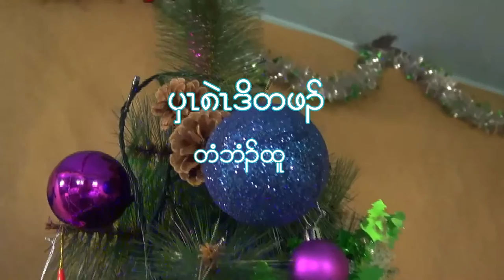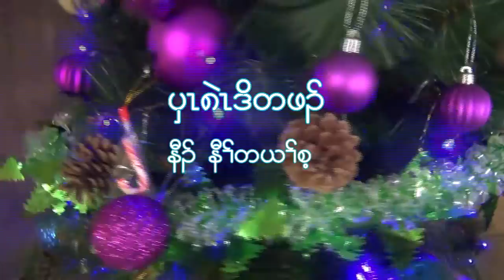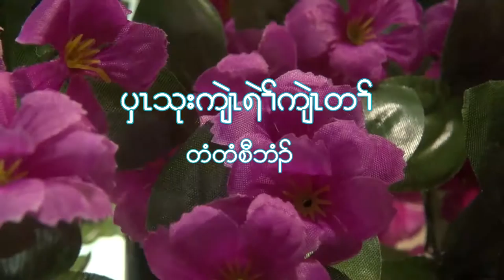WKBC, You have rejected me ,(Karen short film}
Werribee Karen Baptist Church